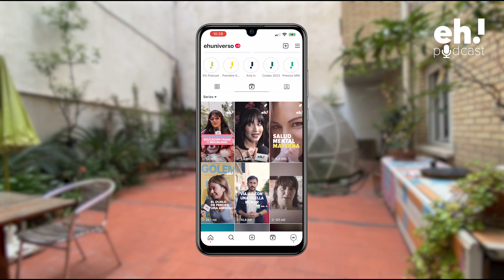VILLANO ANTILLANO | El Escaparateh! de Javi Ivànyez 1x11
Sí. Estoy casi seguro de que en algún momento has bailado su música. Y es que no es de extrañar, Villana Santiago Pacheco, más conocida como Villano Antillano, es viral en todos los aspectos de la vida. Solo su sesión con Bzrp supera los 213 millones de visualizaciones. Pero la lista de éxitos es interminable: octavo mejor album de 2022 según la Rolling Stone; TOP 50 de Spotify Global, siendo la primera artista trans en conseguirlo; 6 millones de escuchas mensuales en esta plataforma. De hecho, sus vídeos en nuestra anterior visita a Eh! superan los 2 millones y medio de visualizaciones. Y es que, la Villana es necesaria. Un discurso coherente, constructivo, didáctico, combativo, muy inteligente. Nos encanta tenerla de nuevo aquí, una y mil veces.